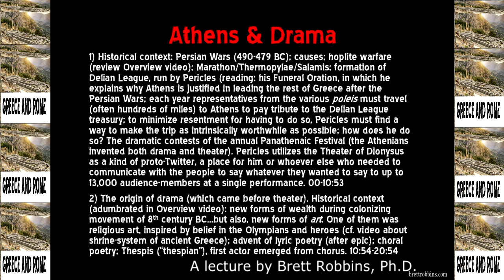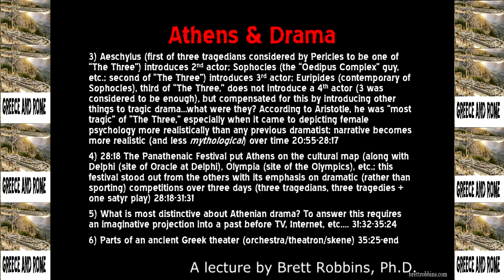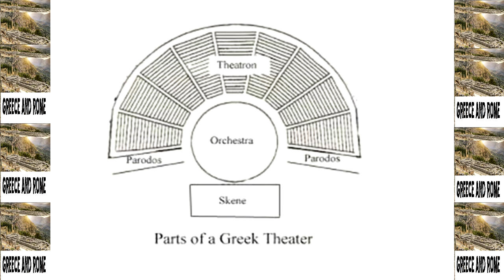Athens and Drama -- Brett Robbins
A full mythology course, based on my book (available at Amazon, etc.) _BEFORE YOU READ HOMER_. This video, the sixteenth in the series, we cover 5th century (Periclean) Athens, just after the Persian Wars and the founding of the Delian League, when the general found himself trying to figure out how to convince non-Athenians from around Greece not only to journey long distances to Athens each year to pay tribute to the League but, just as important, to WANT to do so. Hint: it had something to do with DRAMA. Hope you enjoy, BR